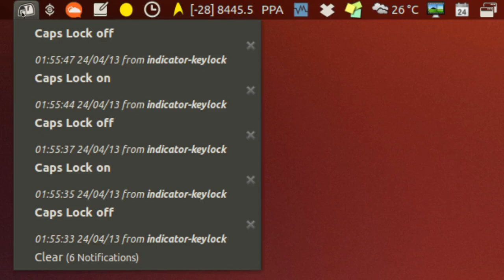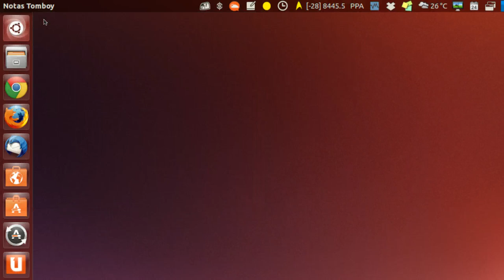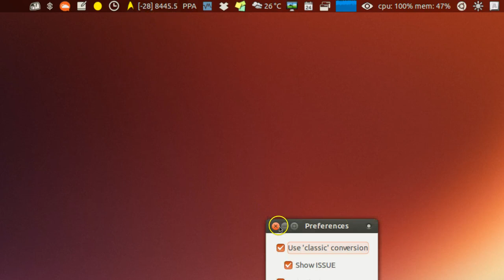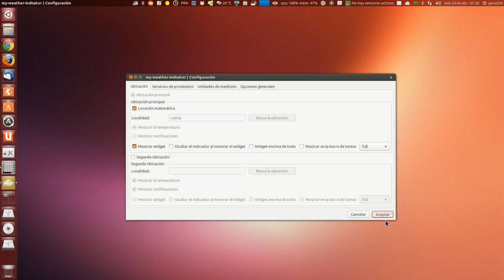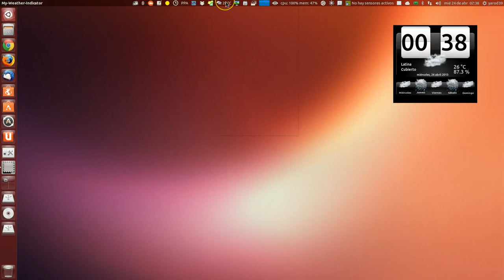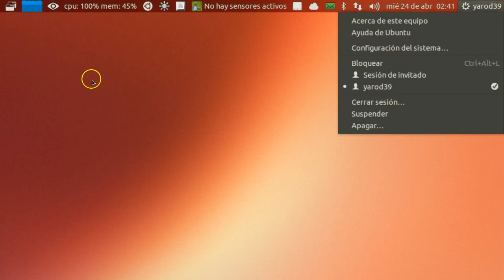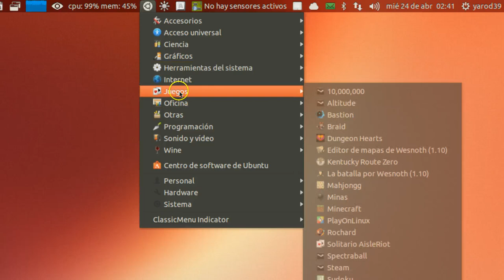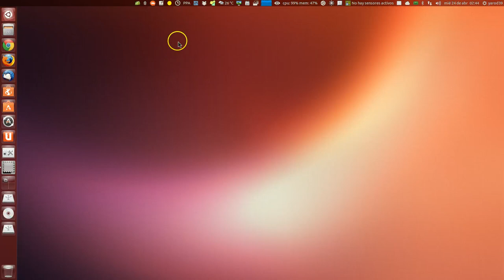INDICADORES PARA RARING RINGTAIL UBUNTU LINUX UBUNTU